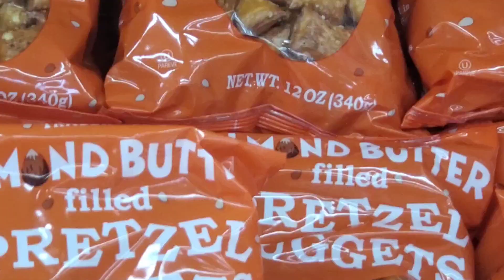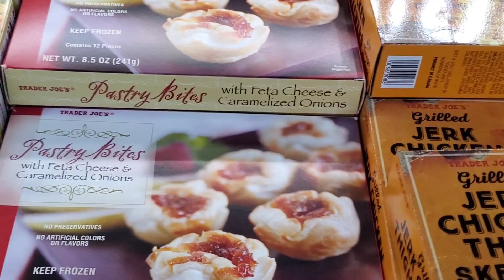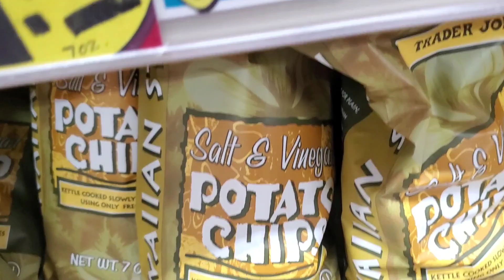Trader Joe's // What should we Buy to take Back to Hawaii/Maui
Trader Joe's Washington/Lakewood
 Look for the lobster in the store something fun if you didn't no.
All kind of snacks..
Leave a Comment what to try next?